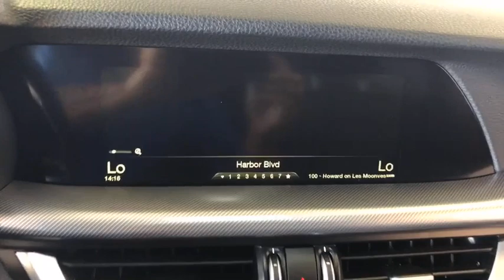2018 Alfa Romeo Stelvio Costa Mesa, Huntington Beach, Irvine, San Clamente, Anaheim, CA PN2710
Rosso Competizione Tri-Coat Used 2018 Alfa Romeo Stelvio available in Costa Mesa, California at Orange Coast Nissan. Servicing the Huntington Beach, Irvine, San Clamente, Anaheim, CA area.
2018 Alfa Romeo Stelvio Ti Sport - Stock#: PN2710 - VIN#: ZASFAKNN7J7B75370

Clean CARFAX. Rosso Competizione Tri-Coat 2018 Alfa Romeo Stelvio Ti AWD 8-Speed Automatic I4This is a 2018 Stelvio in Rosso Competizione Tri-Coat with Black interior. Recent Arrival! 28/22 Highway/City MPGWe choose to take the stress out of the purchasing process. We work with third party sites to determine what is a fair price for our customers to ensure you will be happy with your buying experience. At Orange Coast Nissan our commitment to your peace of mind is our #1. Shop Easy, Drive Happy!